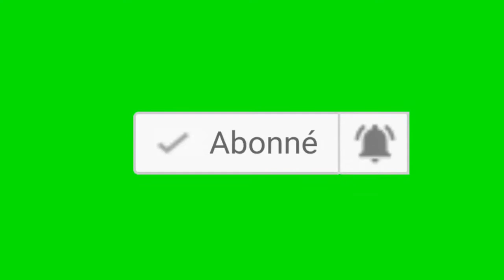Zombo le soir: Les effets du discours du Pdt FATSHI a l'occasion de 60 ans d'indepen.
Pour les 60 ans de l’indépendance de la RD Congo, le Pdt Félix Tshisekedi reconnait les peres de l'independance dot Patrice Emery Lumumba et Joseph Kasavubu.  Ce denier est eleve au rang de hero national . En outre il accorde une grâce présidentielle collective à certains prisonniers